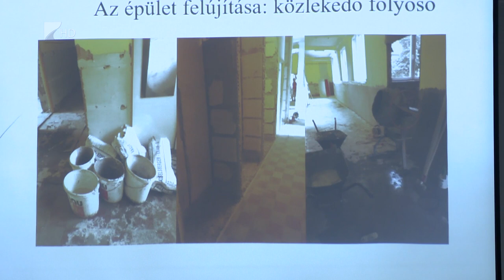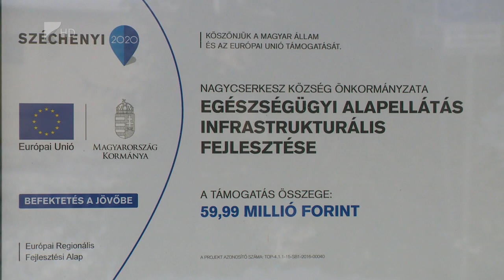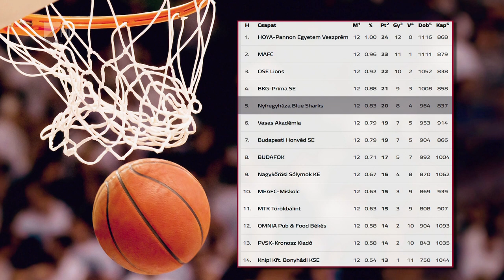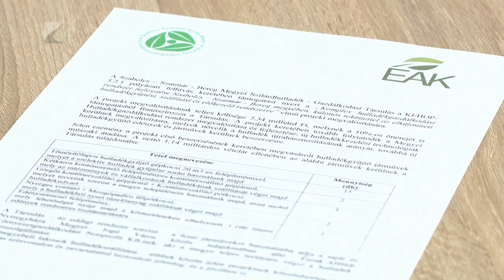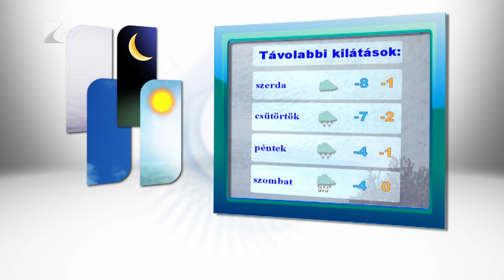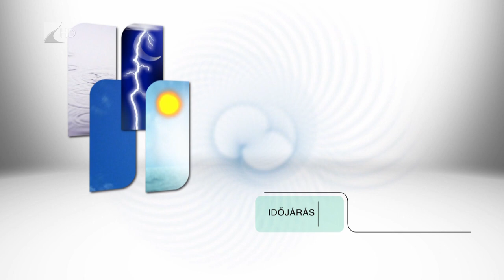Híradó 2018.12.17. - Kölcsey Tv